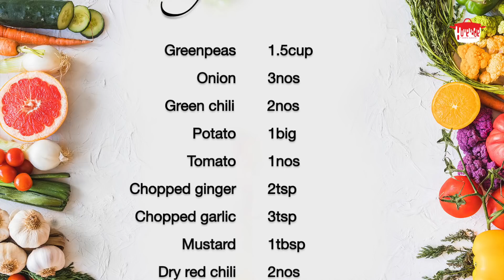തേങ്ങാ ചേർക്കാത്ത ഈസി ടേസ്റ്റി ഗ്രീൻപീസ് കറി | Easy Tasty Greenpeas Curry without Coconut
Greenpeas Curry without Coconut

Ingredients:

Greenpeas -1.5cup
Onion -3nos
Green chili         -2nos
Potato -1big
Tomato -1nos
Chopped ginger -2tsp
Chopped garlic -3tsp
Mustard -1tbsp
Dry red chili -2nos
Milk -1cup
Curry leaves
Oil
Salt